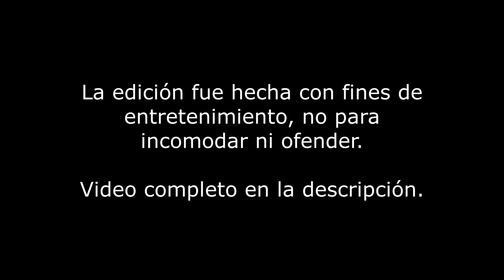Jacobo Wong REGALA un carro y le rompe el corazón a Roberto Mtz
DESCRIPCIÓN - Entrevista Fuera de Contexto